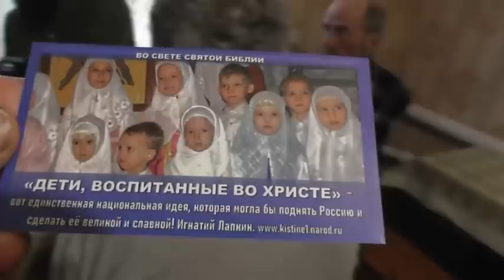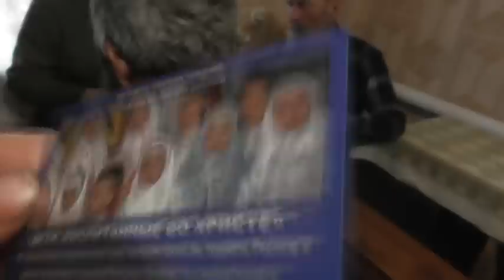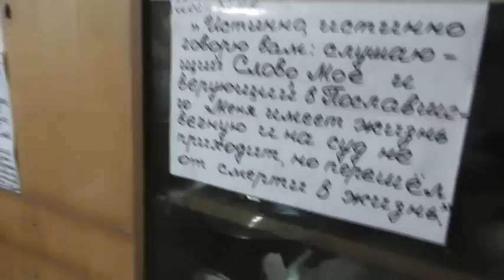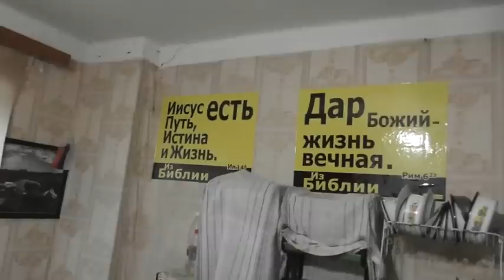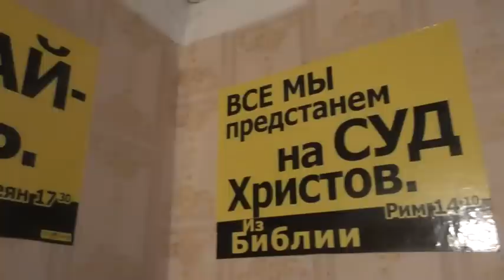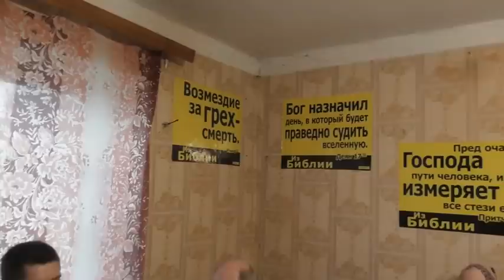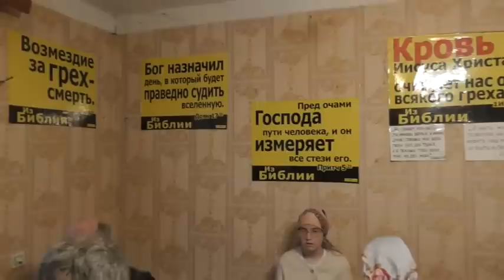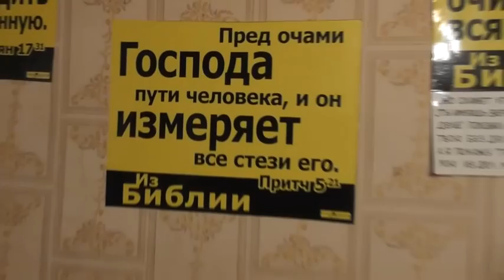Ужин после вечерни и знаки на берёзовой коре с внутренней стороны.